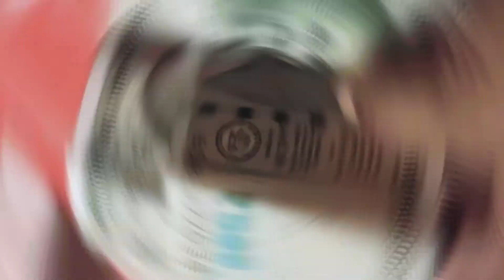My Birthday Celebration Vlog 2022🎂🎉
Selfie Stick
Green Background

HUMBLE Universal Monopod Holder Clip for Mobile Camera Holder and Tripod Mount Holder- Black